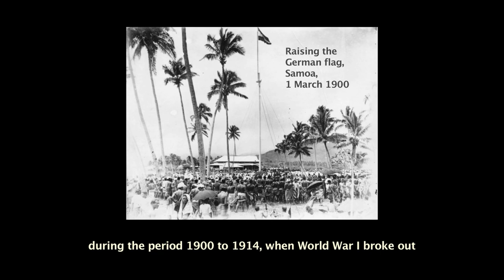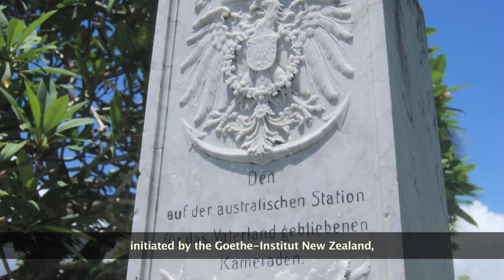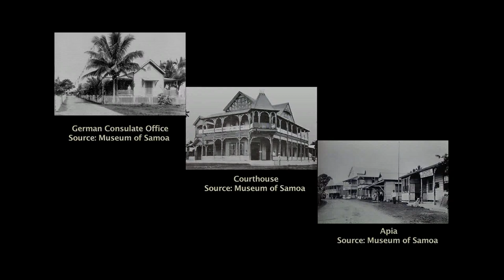2014 Kalone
Visitors to Sāmoa are often impressed by the vibrant culture and lifestyle of the Sāmoans.  They are custodians to a rich natural and cultural heritage but some of the legacies inherited by modern Sāmoa can be traced to a country on the other side of the world: Germany administered what is now the Independent State of Samoa during the period 1900 to 1914, when World War I broke out and Sāmoa became a protectorate of New Zealand. This film is one of a series of short films initiated by the Goethe-Institut New Zealand, to explore some of the legacies that can be attributed to the Germans who settled in Sāmoa, establishing families and businesses, some of which continue to flourish to the present day.